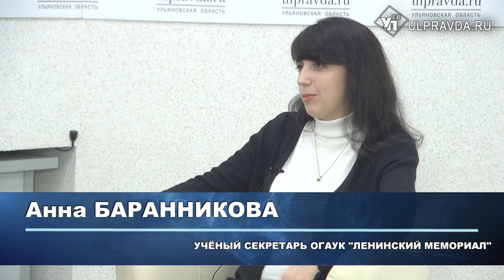Гость в студии. Анна Баранникова о выставочном проекте Ленинского мемориала «Символы эпохи»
В этом году в дни работы 57-го Международного музыкального фестиваля «Мир, эпоха, имена…» в Ленинском мемориале состоялось открытие второй части  выставочного проекта «Символы эпохи. Люди, изменившие мир». Сегодня наш разговор о значении проекта и его влиянии на развитие Ульяновской области.
У нас в гостях – учёный секретарь ОГАУК «Ленинский мемориал» Анна Борисовна Баранникова.